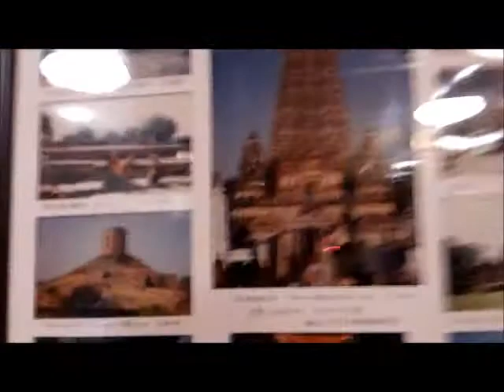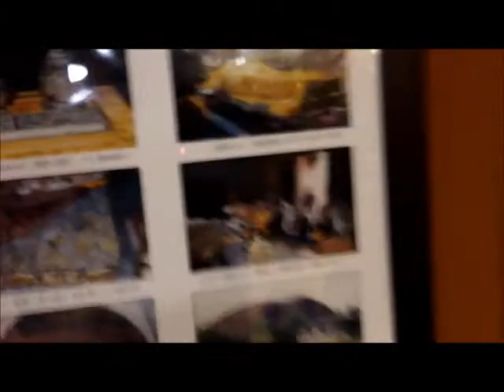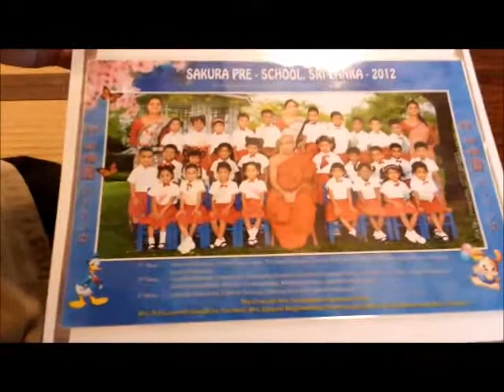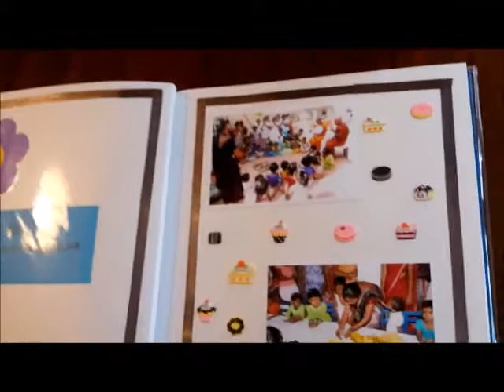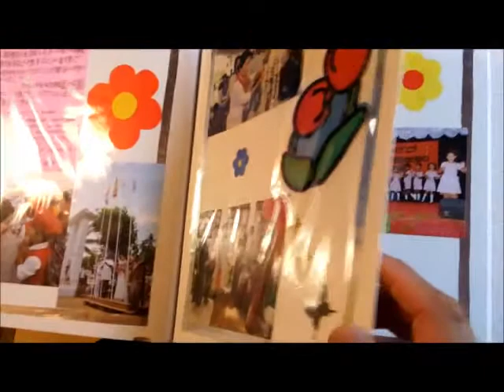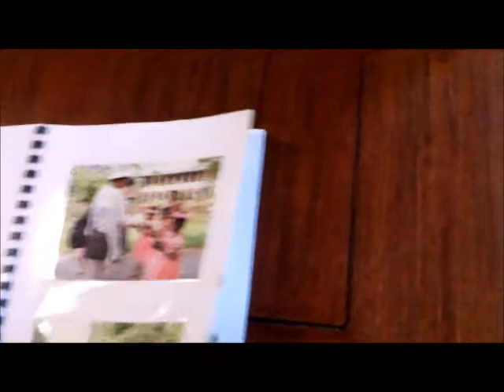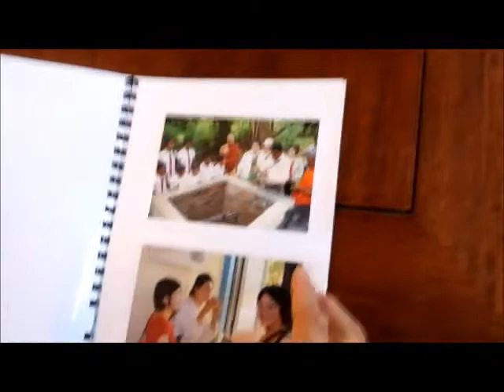スリランカの友たちと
新たなる友たち